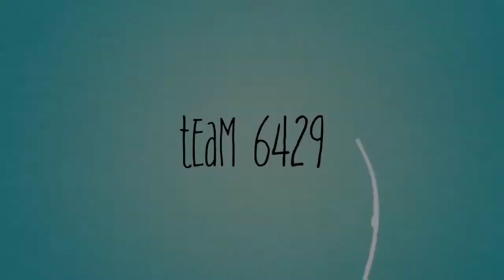FRC Team 6429 - 4th Dimension | 2016 Turkish Off Season